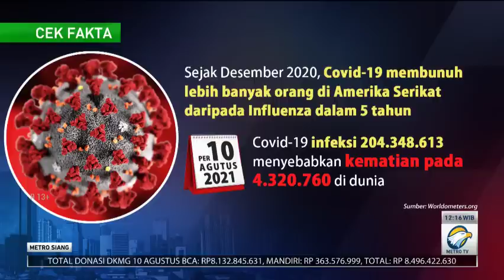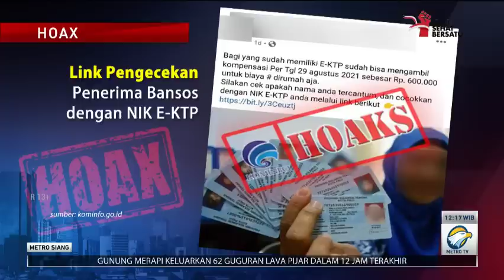Vaksin Astrazeneca, Pfizer & Moderna Berafiliasi dengan Bluetooth?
Benarkah hal tersebut? Faktanya, hal itu adalah hoaks. Menurut Vaksinologi University of Pennsylvania Dr Paul Offit, microchip pada vaksin tidak memungkinkan, umumnya microchip berukuran sekitar 0,5 inci sehingga tidak akan bisa melewati jarum suntik.